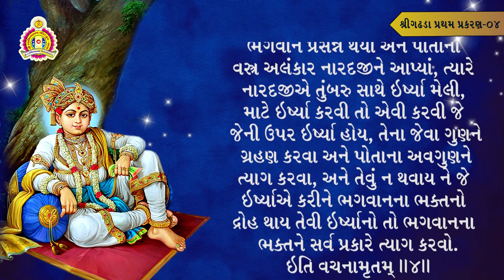ગઢડા પ્રથમ પ્રકરણ 04 | (નારદજી જેવી ઈર્ષ્યા કરવાનું)